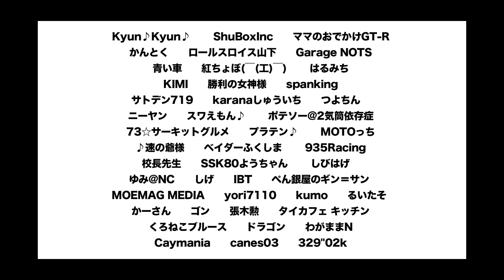-Attack Tsukuba 2022-「満田康太郎/コペンL880改」L880K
2022年02月19日（土）
Attack-K Class
No.113
満田康太郎
コペンL880改
DAIHATSU L880K
1:03:198